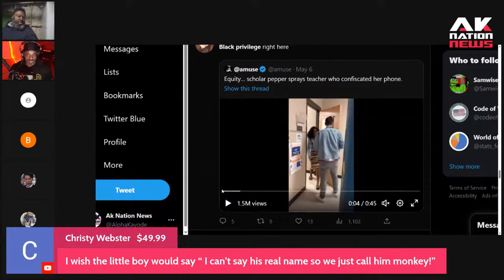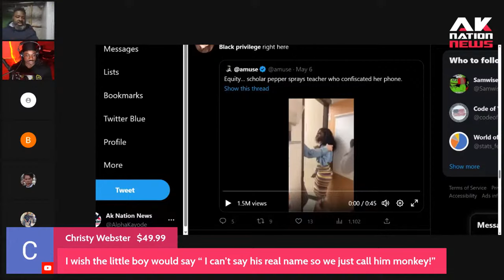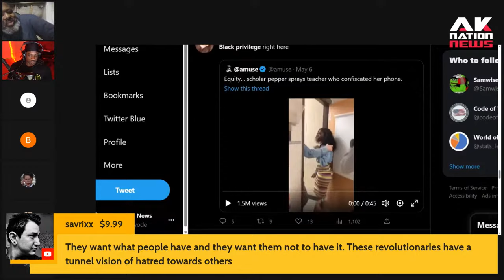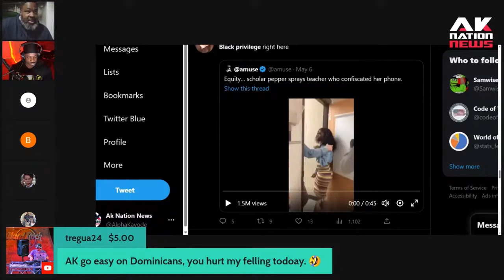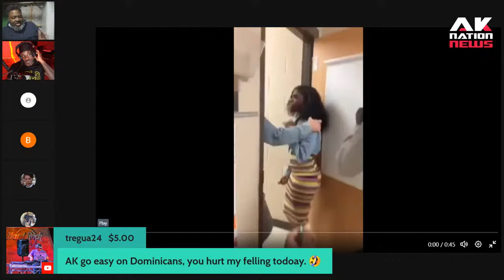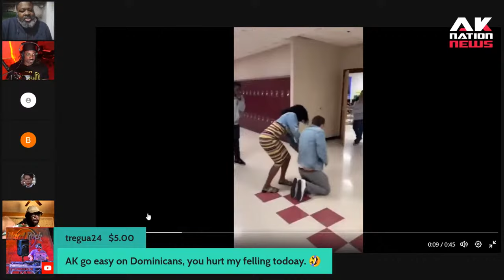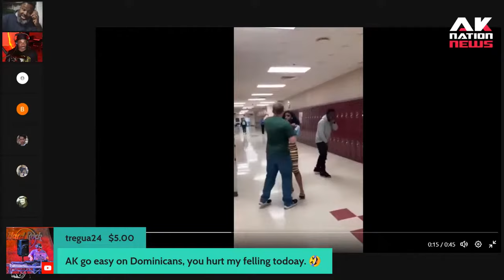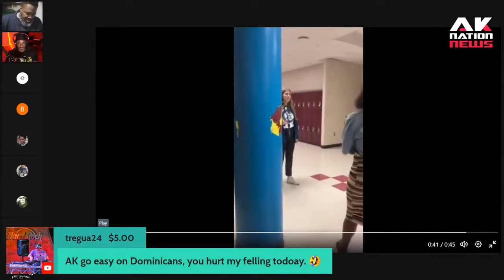A Youtuber praises the black teen female who pepper sprayed her teacher for taking her phone.